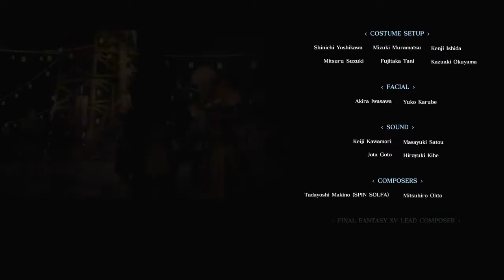Final Fantasy XV (PS4) Assassin's Festival - Ending Credits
Game: Final Fantasy XV
Genre: Action RPG
Developer: Squareenix
System: Playstation 4 (PS4)

Assassin's Festival

Ending Credits